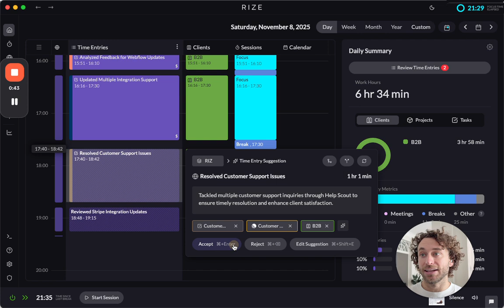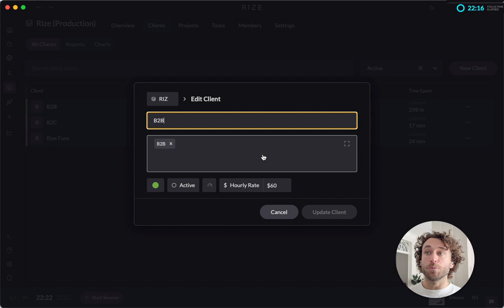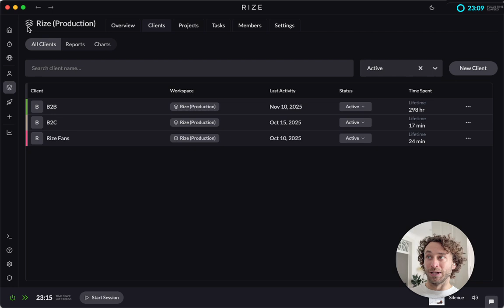Rize Client, Project, and Task Suggestions 2.0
Rize now understands your work.

In this Day 5 update of the Rize 2.0 launch, we walk through how Rize automatically suggests Clients, Projects, and Tasks for every Time Entry Suggestion — making it even easier to organize your day with zero manual effort.

Here’s what’s new:
✅ Rize now provides Client, Project, and Task suggestions for each Time Entry.
✅ You can add keywords to help Rize’s AI recognize your work automatically.
✅ Rize learns from your accepted entries to improve suggestions over time.
✅ Fully integrates with ClickUp — accepted time entries sync instantly.

This is another step toward fully automated, intelligent time tracking.